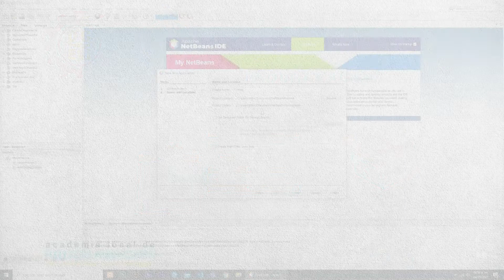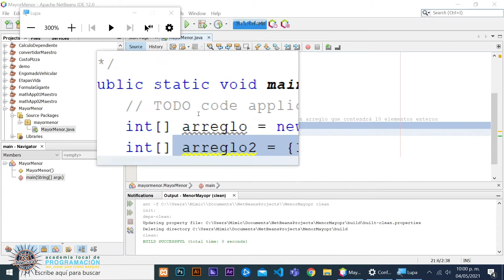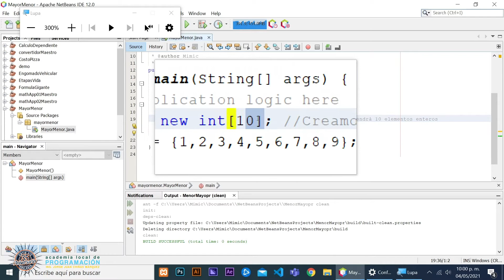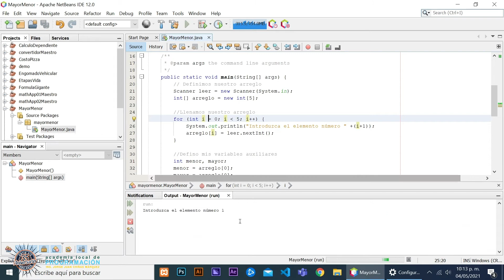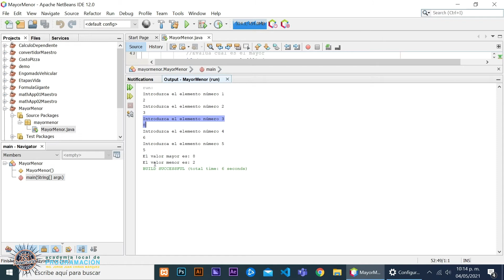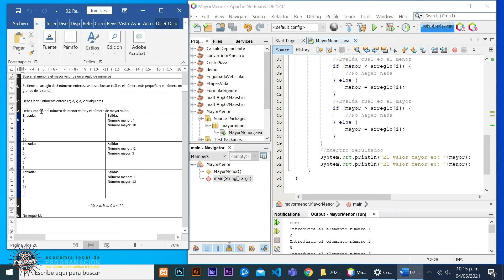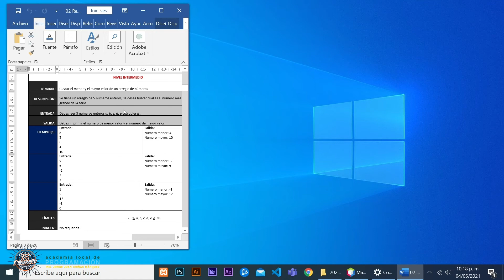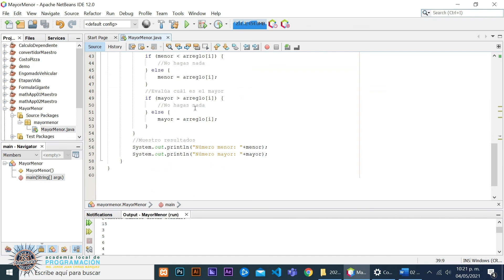CBTis 213 📚 Arreglos: Llenar Arreglo y Mostrar los Valores Mayor y Menor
📚 CBTis 213 - ACADEMIA LOCAL DE PROGRAMACIÓN
✅Estrategia Nacional de Escuela en Casa

🔎DESCRIPCIÓN –––
Práctica para llenar un arreglo y determinar cuál es el número mayor y cuál es el número menor.

🎓SUBMÓDULO –––
Aplica Estructuras de Datos con un Lenguaje de Programación

🎶MÚSICA –––
1 Hour Studio Ghibli Lofi Hip Hop Mix